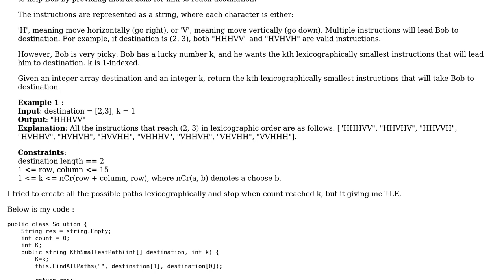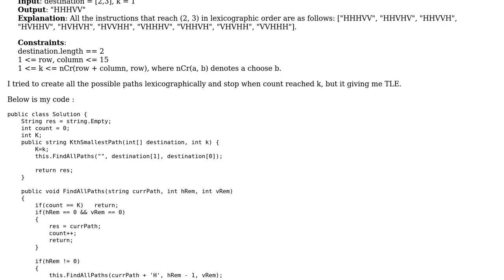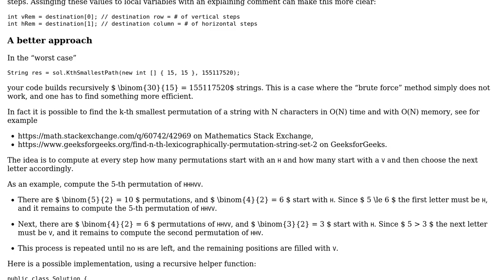Code Review: LeetCode - Weekly Contest 213 - Kth Smallest Instructions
With thanks & praise to God, and with thanks to the many people who have made this project possible! | Content (except music & images) licensed under CC BY-SA | Music | Images & others | With thanks to user Martin R user Jasmeetsingh Bansal and the Stack Exchange Network Trademarks are property of their respective owners. You are responsible for your own actions.